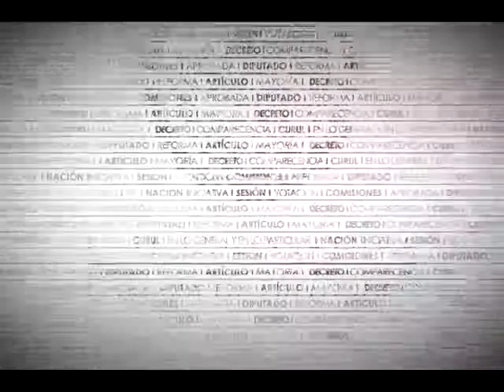Dip. Rosario Pariente (PVEM) - Ley de Caminos, Puentes y Autotransporte Federal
La Dip. María del Rosario de Fátima Pariente Gavito (PVEM) refiere el crecimiento del sector transportistas y las consecuencias ambientales, destacando que la reforma busca regular las emisiones contaminantes de los automóviles para garantizar que se mantengan en sus niveles mínimos. Igualmente, explica el objetivo de mantener las condiciones de seguridad de las personas, en consecuencia, se pronuncia a favor del dictamen.